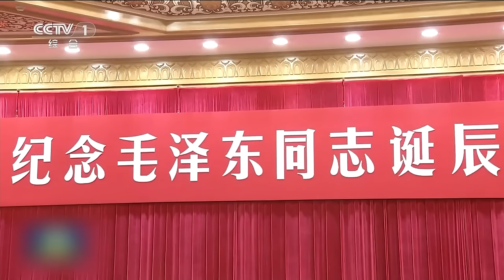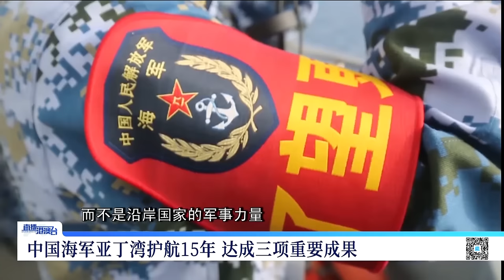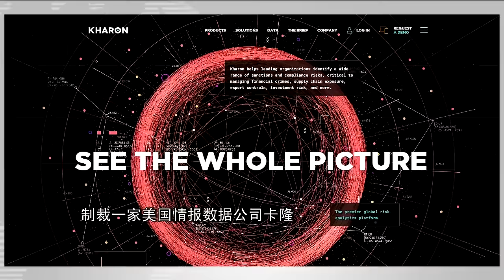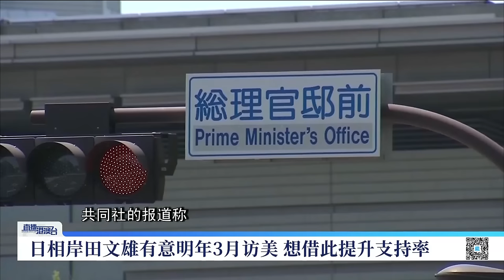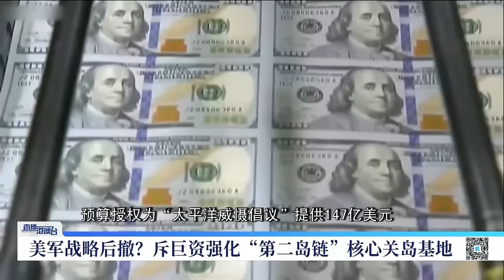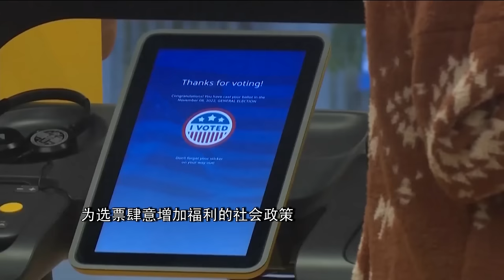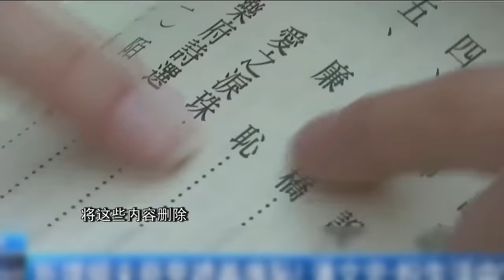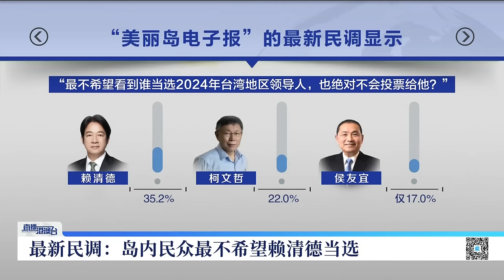十五年如一日，中國海軍發出「和平之聲」，彰顯大國擔當！直播港澳台【精編版20231227】